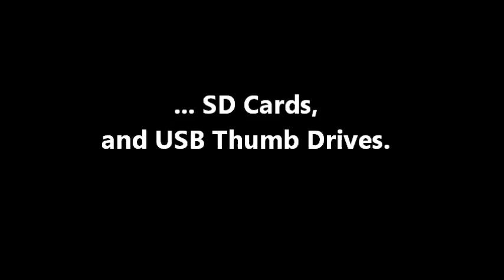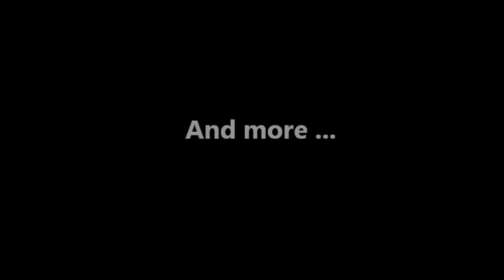Fun Toaster Lite - iPhone / iPad personal cloud and mobile storage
FUN Toaster - Your Best iPad/iPhone personal cloud and mobile storage...

- View Photos wirelessly on iPad and iPhone
- Support MS Office Format, PDF and Video playback
- Dual SD Card slot for maximum storage
- Custom App for easy files and photos management
- Support WiFi Bridge Function.
- 4 hours battery life - your best experience of mobility